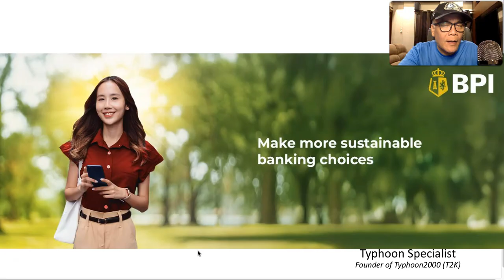TD EMONG (CO-MAY) Final Update - Monday, 07/28/25 (English Ver)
Tropical Depression “EMONG” (Co-may) which crossed Ilocos Provinces last Friday, July 25th and left the PAR Saturday is still active in the vicinity of Okinawa.  This cyclone together with Tropical Storm KROSA will continue to enhance the SW Monsoon (Habagat) across the Western Sections of Northern and Central Luzon today until Thursday, July 30th.  To find out more, please watch our special update recorded at 11:30 PM Manila Time (15:30 GMT) Monday, July 28, 2025 as presented by Typhoon Specialist, Mike “Mr. Typhoon” Padua of Typhoon2000 and Naga College Foundation.